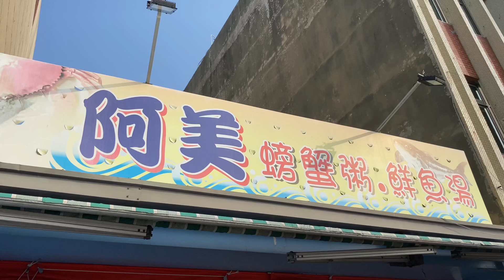怎麼做出電影《孤味》裡的網紗包的蝦捲？現場兩分鐘做給您看！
阿美深海鮮魚湯
地址： 708台南市安平區運河路10號